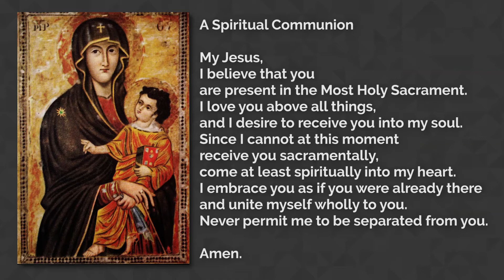Community Mass for Thursday in the Fourth Week of Lent, 3-18